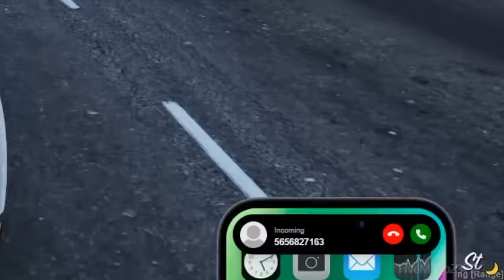Stealing Every Car from Drake in GTA 5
Today we are stealing every car from Drakes garage in Grand Theft Auto 5.